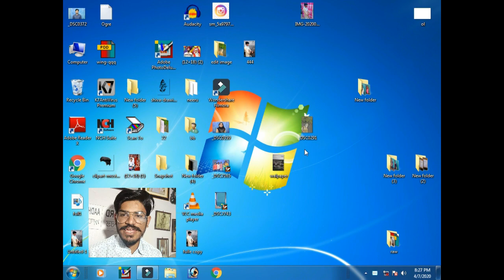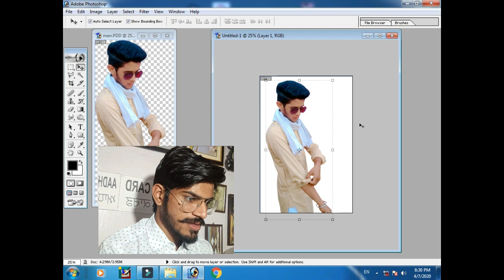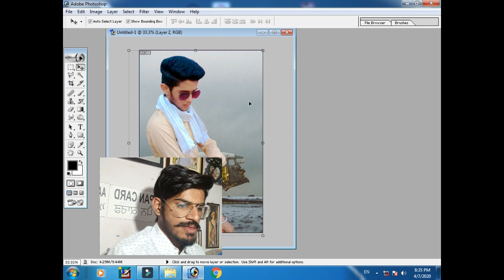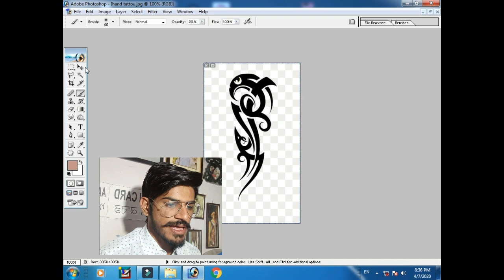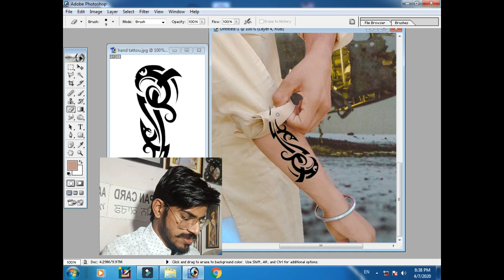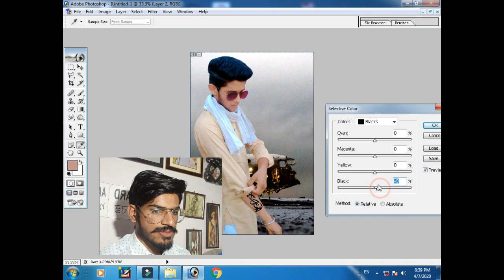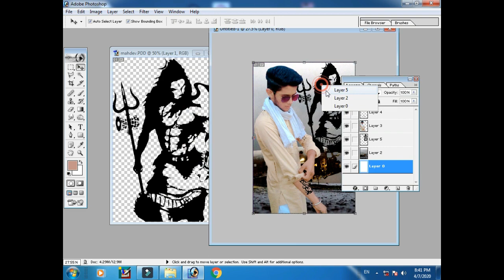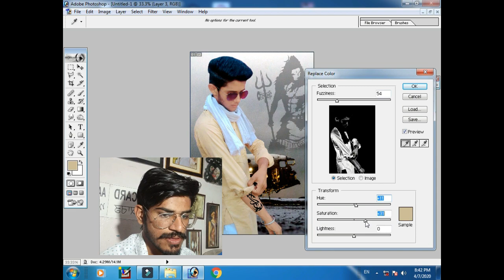Photoshop 7.0 photo editing change backround faceclean handtattoo edit colour satting pose idea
How to editing photo background.face ko clean kasa kra.hapa tattoo olko kasa lagya Photoshop ma.free ma photo kasa any.7.0ma photo kasa bnya.